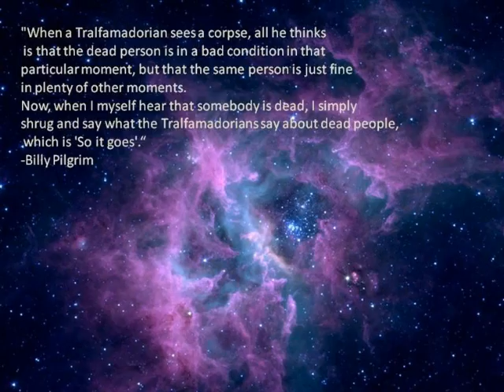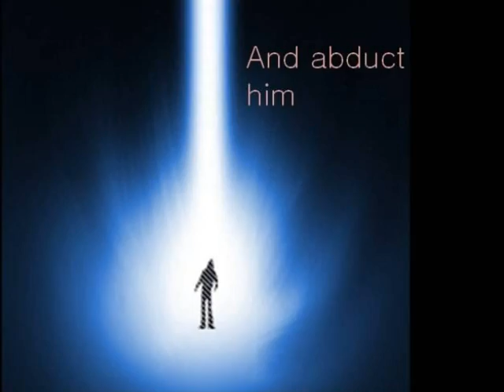Slaughterhouse Five_1.wmv